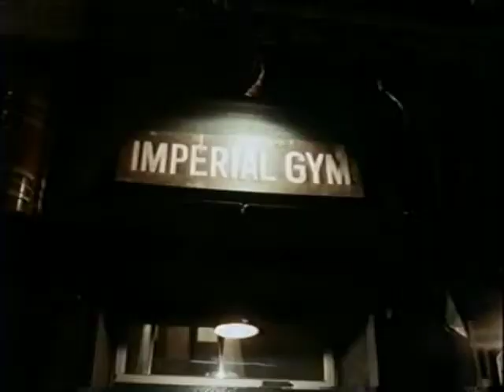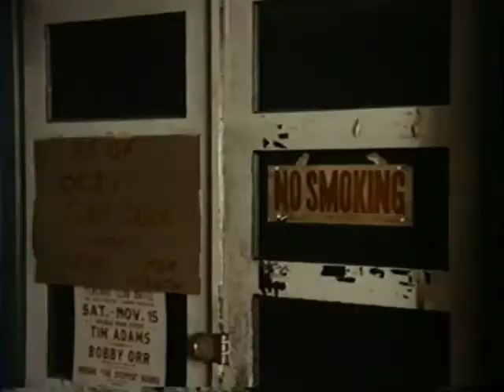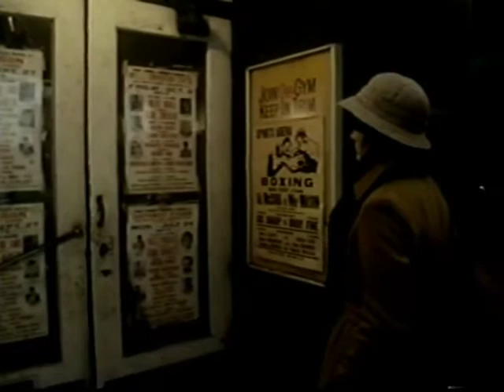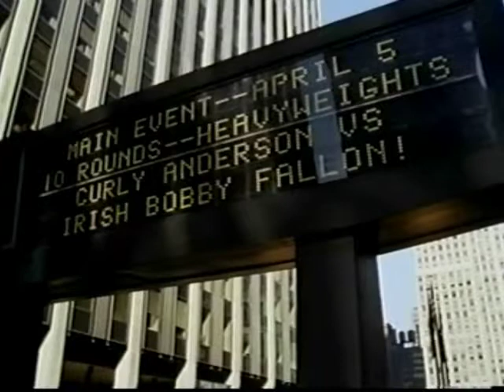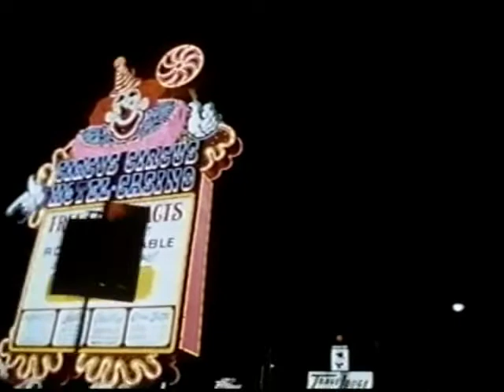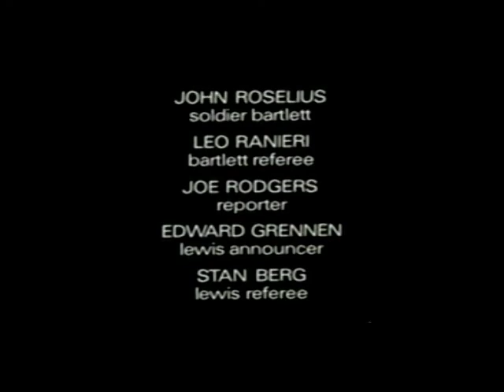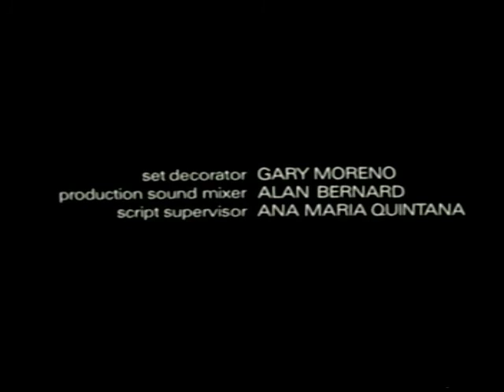Flesh and Blood 1979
Starring Tom Berenger and Suzanne Pleshette

A convict takes up boxing in prison and this brings a new meaning to his life. Once out, his trainer motivates him to become a professional boxer. He cares about only two other things, his uncomfortably close mother and absent father.